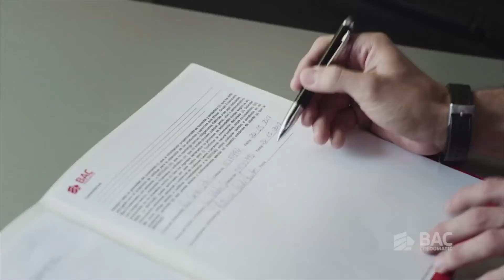Auto BAC Credomatic (versión corta)